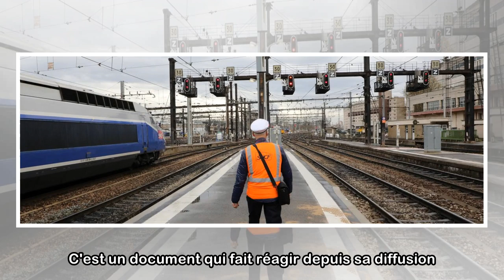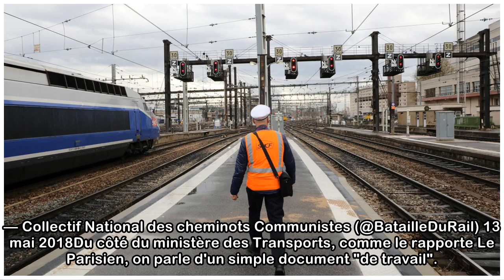SNCF : un document interne discutant d'une privatisation inquiète les syndicats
Le "Parisien" a consulté le compte rendu d’une réunion de travail entre des cadres de la SNCF et le ministère des Transports. C'est un document qui fait réagir depuis sa diffusion. Le Parisien a pu co...